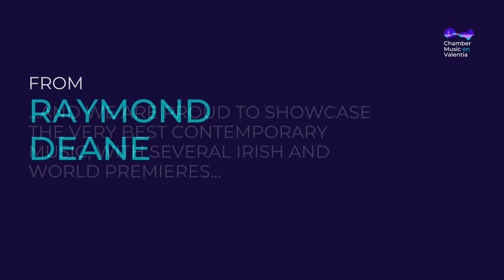Chamber Music on Valentia 2021: A Festival Welcome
We are delighted to present the 8th Chamber Music on Valentia Festival between 12th and 15th August 2021 for an exciting blend of performances by a stellar international line up with on line and in-person, outdoor activities on Valentia Island.

We continue to present the very best artists and music from across Ireland and the rest of the world, so have recorded 5 concerts in unique venues on Valentia Island, The Chapel, Royal Holloway, University of London and from the Cambridge home of celebrated Chopin specialist, Turkish concert pianist Gülsin Onay, for you to enjoy from the comfort of your own home. These will premiere on-line and remain free to view for a limited time.

From outdoor music performances and a Family Concert to up close engagement with our featured composer, Jonathan Nangle, we are excited to bring some of our live Festival events back to Valentia.

Full information about our festival, or how you can can support us, can be found on our